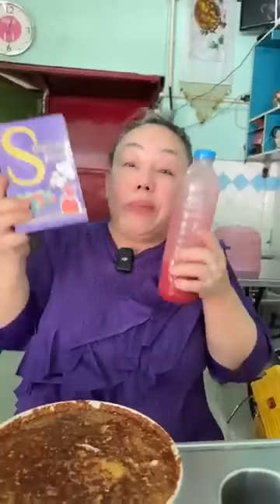ลีน่าจังแดกก๋วยเตี๋ยวลูกชิ้นแคะชอบกินเผ็ดๆ